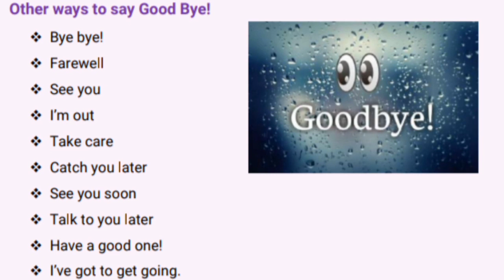ll english ll speakingenglish ll English vocabulary